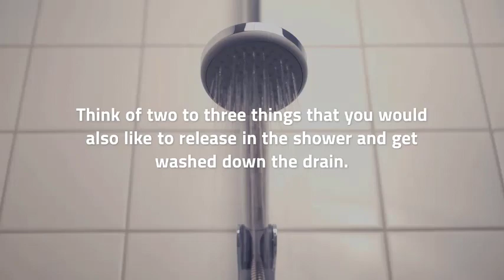4 Morning Rituals To Raise Your Vibrations